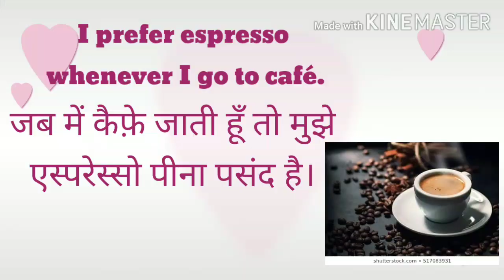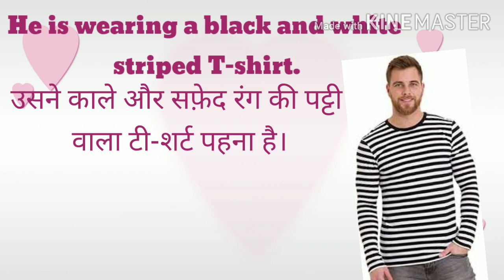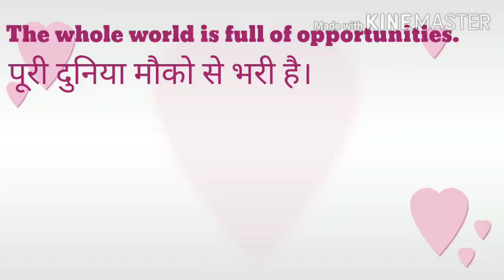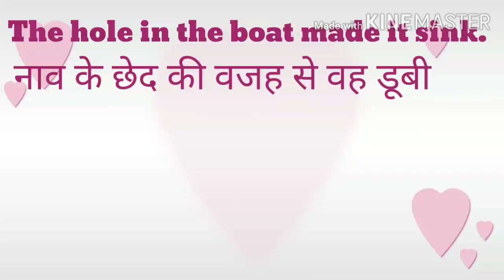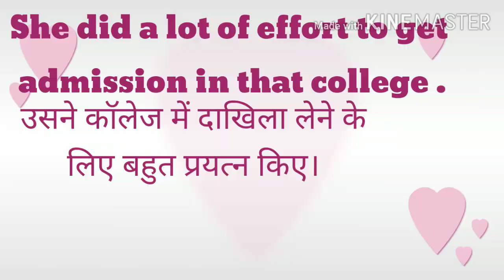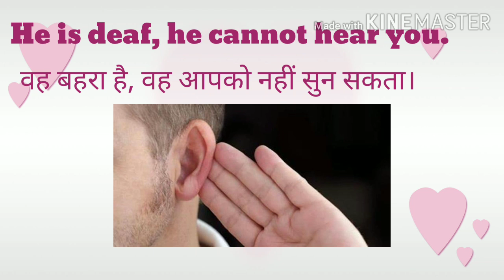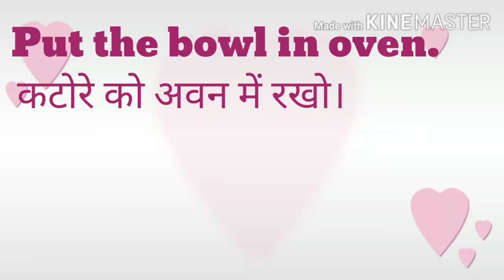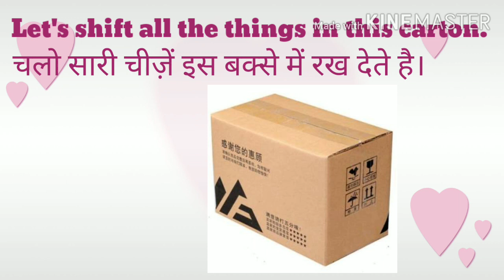How to avoid mistakes in English speaking| How to pronunce silent letter words- part 2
How to pronunce words properly. This video will tell you about mistakes in speaking silent letter words in English and how to avoid it.